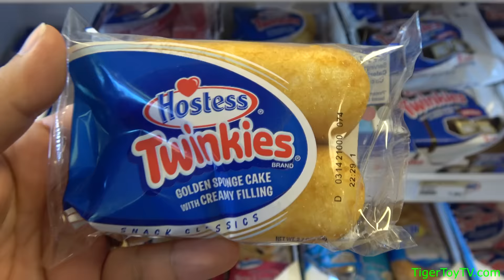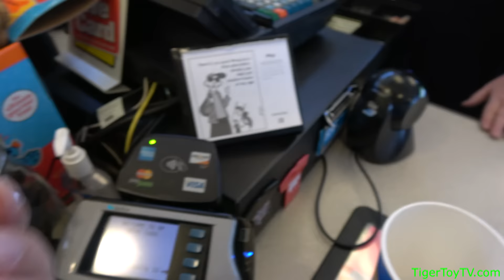미국 편의점에서 맛있는거 사먹기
미국 편의점에 가서 맛있는 것을 사먹어보았습니다  오랜만에 들려서 그런지 너무나도 반가웠던 편의점 ㅠㅠ